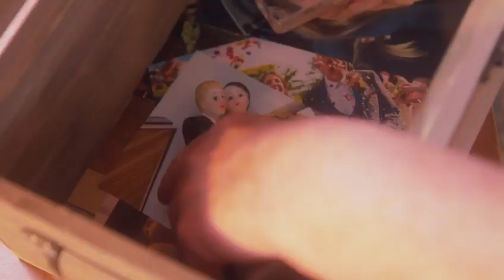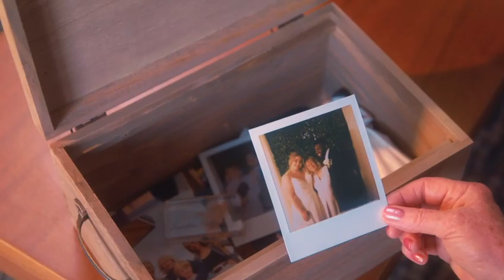Suite spots | The View Hotel Eastbourne | Your Sussex Wedding 103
The View Hotel is a contemporary hotel venue located directly on Eastbourne’s seafront, just a short drive from the South Downs National Park. As well as ensuring no two weddings are ever the same, the Hotel boasts outdoor terraces and floor-to-ceiling windows offering panoramic views of Eastbourne’s idyllic backdrop.

For vows, the Horizon Suite can seat 100 guests (120 for the reception) and is located on the mezzanine level. Ceremonies take place in front of the floor-to-ceiling windows with Eastbourne’s iconic Pier and seafront in the foreground. Complete with its own bar, dancefloor, ceiling fairylights and mood-lighting the suite is also ideal for the reception.

For smaller gatherings, the first-floor Martello Suite, suitable for 80 guests day and night, also boasts stunning views to the west of  the seafront and Wish Tower. It offers its own private bar and a dancefloor made for celebrations.

Finally, for intimate nuptials, Pier Suite 2 (45) is also on the first floor, with views to the pier.

When tying the knot here, couples benefit from a menu tasting, and complimentary overnight accommodation is included in a number of packages along with discounted room rates available for guests.

For more Suite Spots, check out the Jun/Jul issue of Your Sussex Wedding, free to download from 15th June.